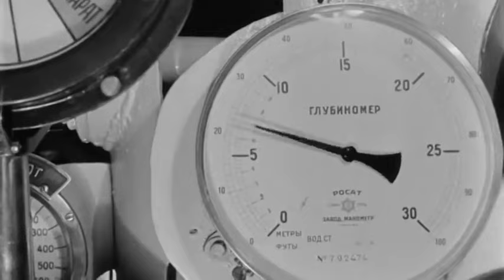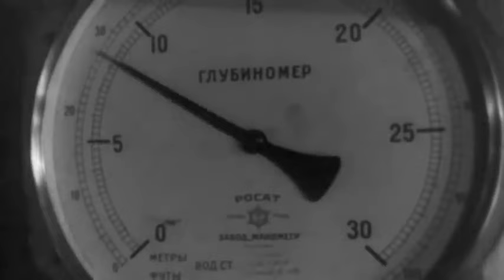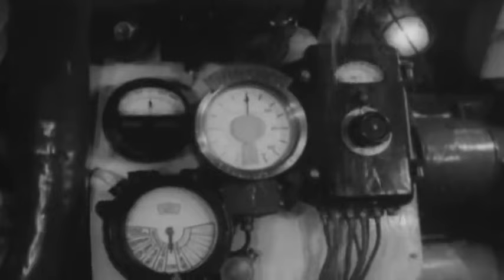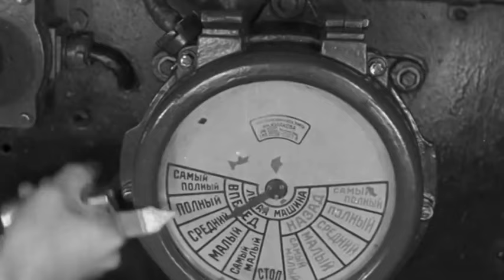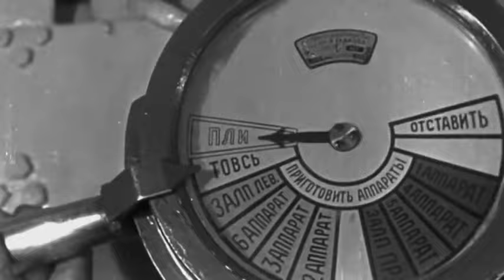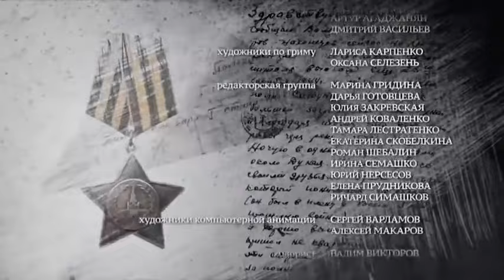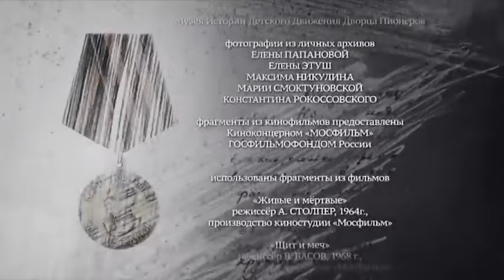"Вечная Отечественная", фильм 6-й, Сражения на воде и под водой, 1941-1945 гг.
⬇️ Друзья! Приглашаю вас на мой канал в телеграм⬇️
Кинохроника и Видео эпохи